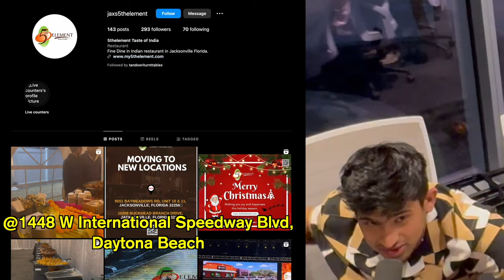Eating Taco Bell when drunk | Infinite Valuable Time #2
In this video, group of college friends discuss about the best indian restaurants in Daytona Beach and taco bell when drunk.

Hello my name is Brian Park, I am the master of this channel. Welcome to my first podcast ever in my life: Infinite, Valuable Time! Huge thanks to WIKD for letting me use the space and gears. and thanks Ryan for training me to become a podcast host.

📍Huge thanks to Karthik, Janesh, Anirudh, Anish, Shashank, Ander and Rafey for being an amazing guests.
📍Thanks WIKD for training me to become podcast host and letting me use its gears and space.

⚙️ Gears I used for the video 👇
📍Computer: MacBook Pro 16 inch 2021 M1 Pro
📍Camera: Sony A7iv & iPhone 15 Pro
📍Editing Software: Final Cut Pro X